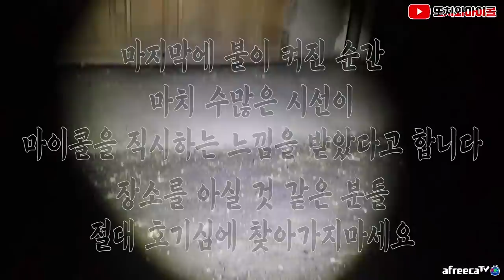[ENG SUB] 여러분 귀신이 사람행동 따라하는 이유 아시나요? Do anyone know why the evil follow person? EVIL keep watching